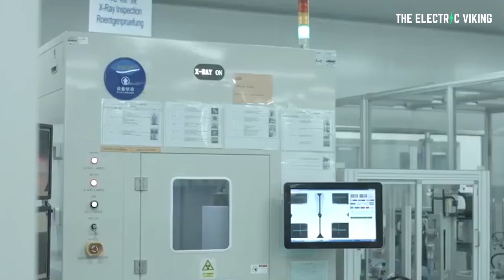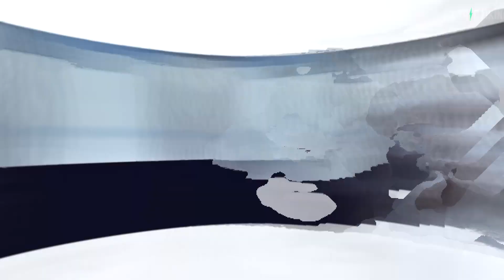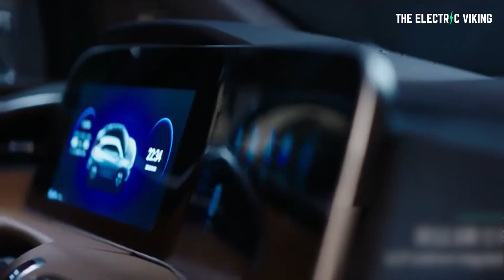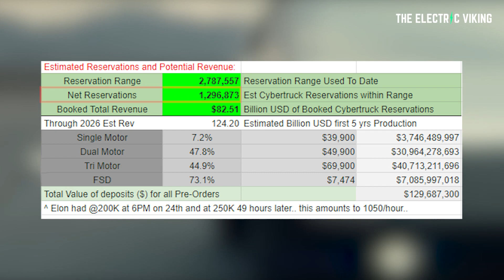The Chinese EV with a range of 1000 km's in 2021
Why using an electric car is FAR better for the environment in every country in the world